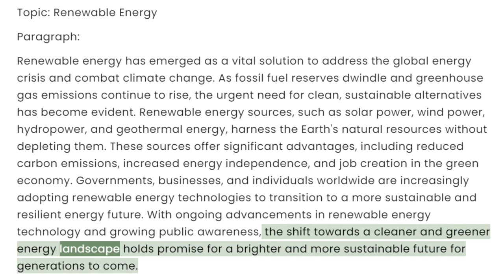English Speaking Practice | Paragraph on Renewable Energy | Speak Zone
Welcome to Speak Zone! In this English speaking practice video, we'll explore a paragraph on renewable energy. Whether you're a beginner or an intermediate learner, this video is designed to help you enhance your English speaking skills while learning about the importance of renewable energy sources. Join us as we discuss various renewable energy technologies and their impact on the environment. Watch, listen, and practice speaking along with us to boost your English fluency and vocabulary.